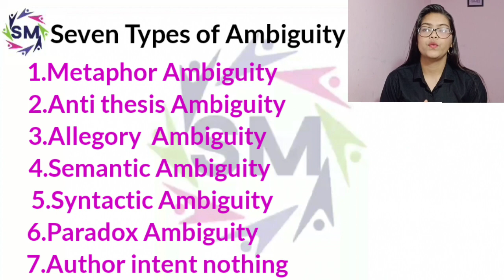William Empson, Seven Types of Ambiguity